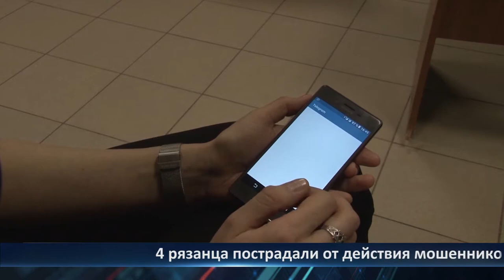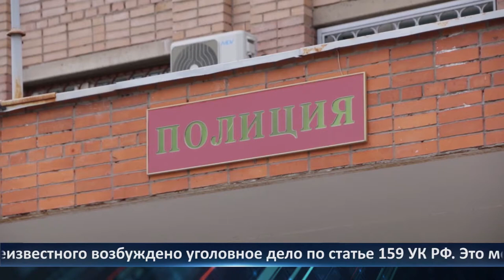День города - новости Рязани 07.07.2021